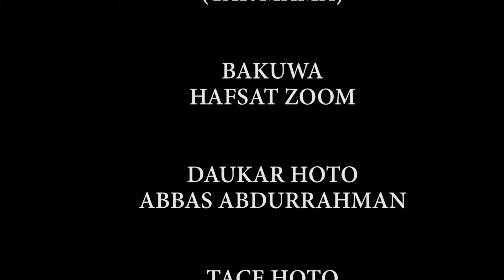Fagen Taurari: Hassan Makeup mutum ne kamar kowa, ko yanzu yace zai aureni zan amince - Hafsat Zoom